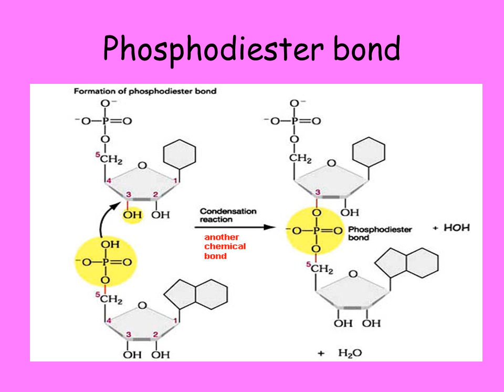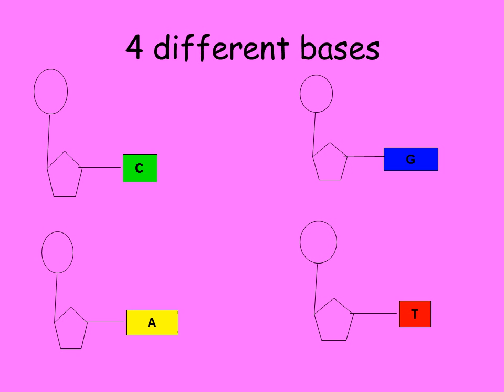Genetic Code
Objectives: I can describe the structure of DNA, I can explain the difference between an allele, a gene and homologous chromosomes
Genes are sections of DNA that contain coded information that determines the nature and development of organisms
A different form of a particular gene, positioned in the same relative position (locus) on homologous chromosomes
Homologous chromosomes
Gene locus – position on the chromosome
Alleles (diff versions of the genes)
Homologous chromosomes
Two chromosomes which contain the same genes but may contain different alleles